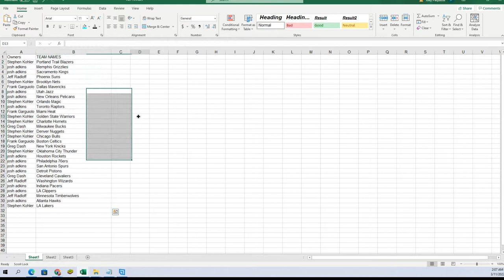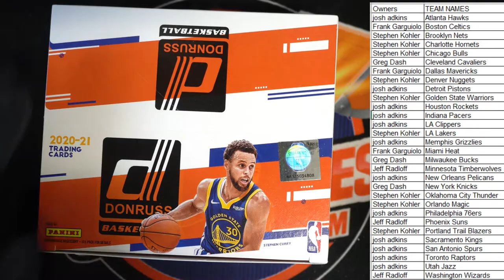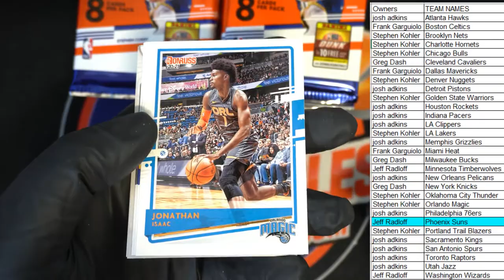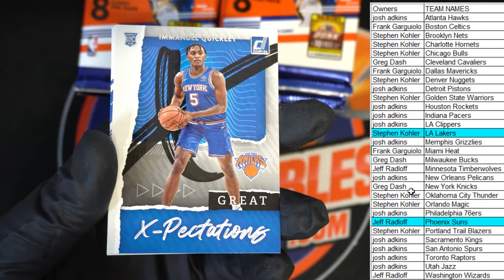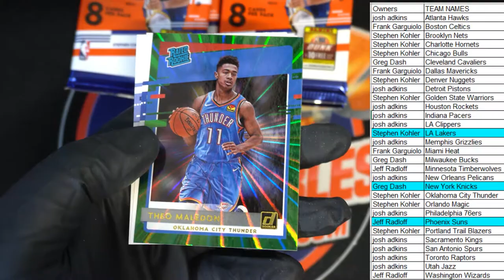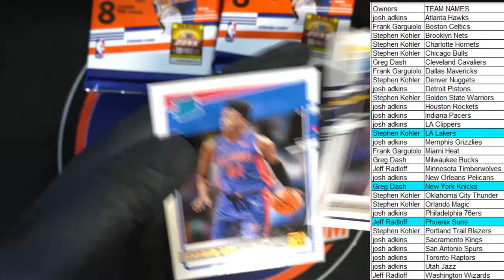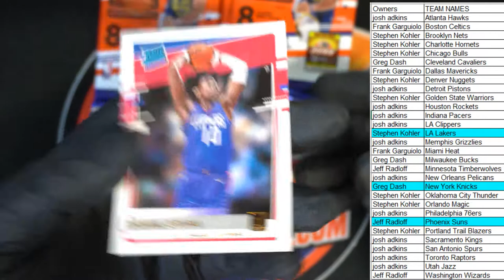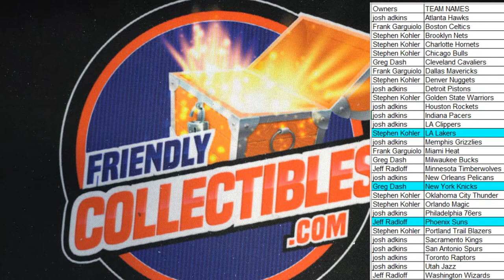202021 Panini Donruss Basketball RETAIL ID 21DONRBSKRTL119